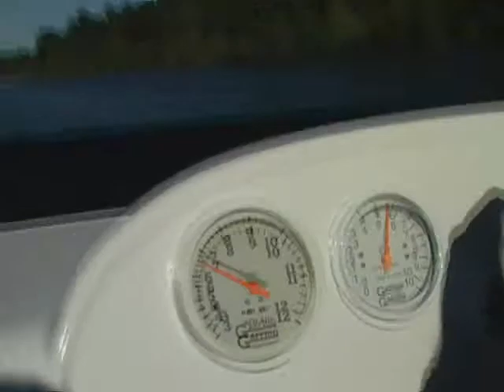SST 140 running w/STV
Ryan in the Champ cruising beside the STV.